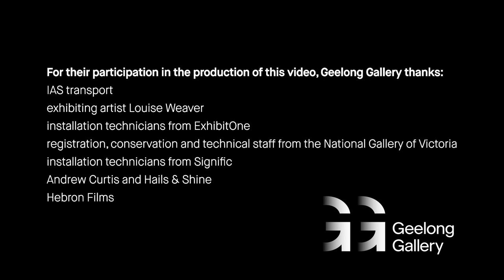Installing The Moon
Geelong Gallery takes viewers on a journey into the installation of The Moon exhibition.

Gain insight into the exhibition installation process from beginning to end—from artworks arriving via specialised delivery services; to the installation and careful management of gallery spaces by art installers, artists and Gallery staff; followed by the final installation of exhibition signage and visitor information prior to opening.

The Moon, a Geelong Gallery exhibition,  2019.
This video was prepared to support students studying VCE Studio Arts Unit 4 Area of Study 3.

For their participation in the production of this video, Geelong Gallery thanks:
IAS transport
exhibiting artist Louise Weaver
installation technicians from ExhibitOne
registration, conservation and technical staff from the National Gallery of Victoria
installation technicians from Signific
Andrew Curtis and Hails & Shine